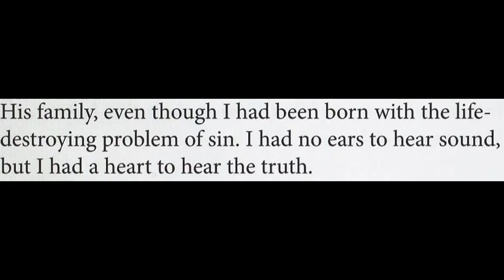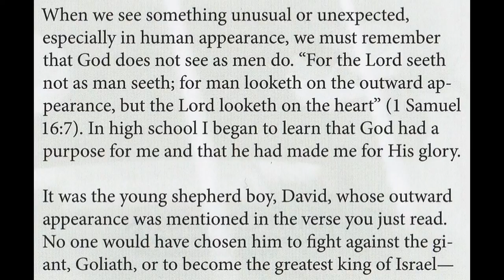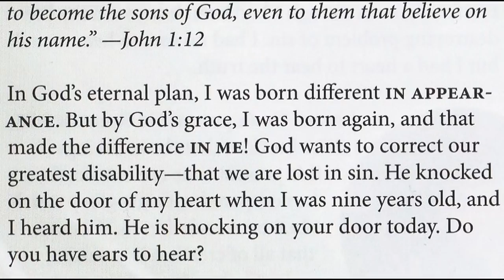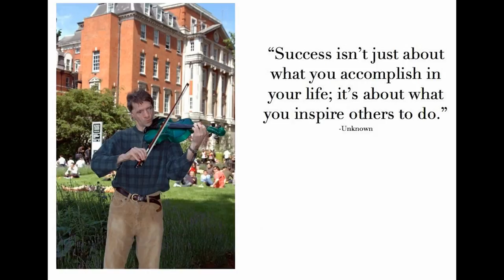The Francis Smith Story- Treacher Collins Syndrome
He That Hath Ears to Hear- LET HIM HEAR
The Francis Smith Story